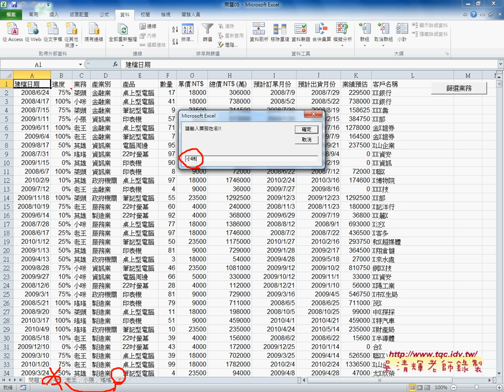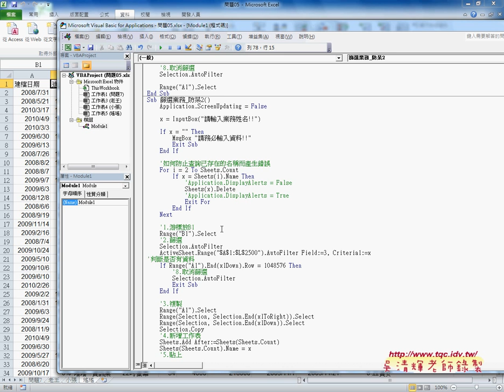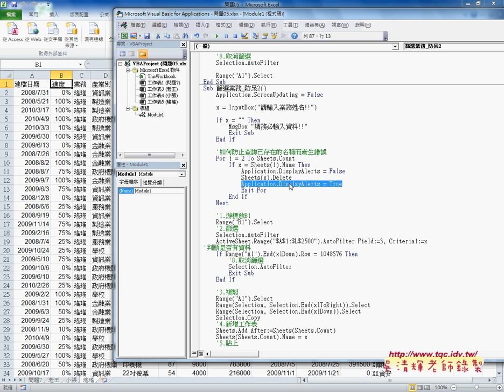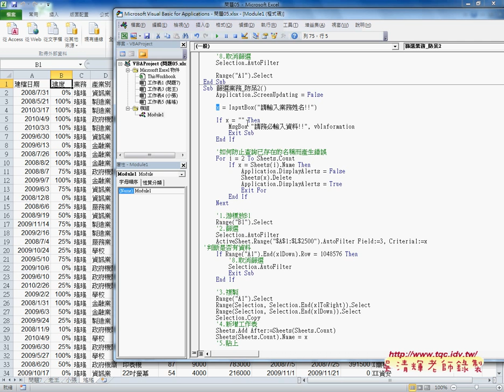如何防止程式錯誤重複工作表名稱與未輸入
上課內容：
01_如何利用篩選設計VBA查詢系統
02_如何防止程式錯誤(重複工作表名稱與未輸入)
03_如何做多重篩選(例業務與產業別)
04_如何設計共用程序(讓產業別等欄位呼叫)
05_其他實價登陸範例與總價與日期欄位查詢
06_如何修改日期格式與說明檔應用

與前幾期的課程雖然用的是相同的範例，但最大的不同在：
1.除了解說建函數公式，並將之轉成自訂函數，把複雜的公式變簡單。
2.如何將複雜的公式變成簡單的按鈕，按下按鈕就自動完成工作。

內容主要分成：
1.常用函數
2.進階函數應用
3.從函數到VBA設計
4.如何自訂函數
5.VBA程式設計入門
6.如何錄製巨集與修改
7.如何將大量資料轉存到資料庫
8.如何讀取資料庫資料

優點：
1.可非線性學習：可按照自己最不熟的部分多次學習。
2.可反覆學習：有疑問可以多次聽講，保證學的會。
3.可攜帶學習：只要有瀏覽器就可以播放SWF檔，MAC電腦也沒問題。

課程理念:
1.以循序漸進的方式, 透過詳細的說明和實用的Excel VBA範例, 逐步了解整個 VBA 的架構與輪廓,進而學習 VBA 變數、函式及邏輯的觀念, 即使沒有任何程式設計基礎, 也能自己親手撰寫 VBA 程序來提昇工作效率, 晉身職場 Excel 高手！ 2.進而解說EXCEL與資料庫的結合，將EXCEL當成資料庫來使用，結合函數、VBA等更深入的功能，讓資料處理和分析的應用更上層樓。 3.將結合GOOGLE雲端試算表，教您如何將EXCEL函數雲端化與網路化。

更多EXCEL VBA連結：
01_EXCEL函數與VBA
02_EXCEL VBA自動化教學

吳老師 2015/6/10